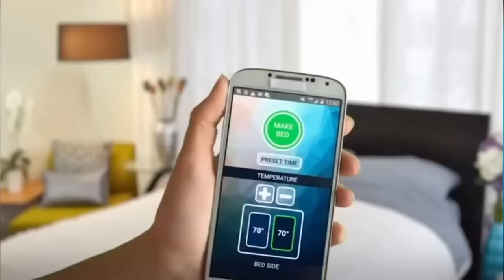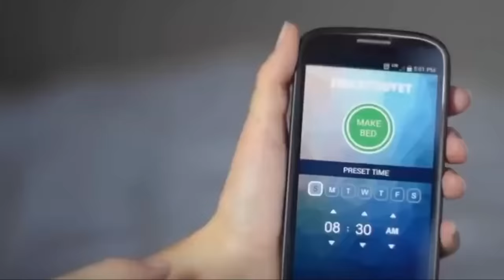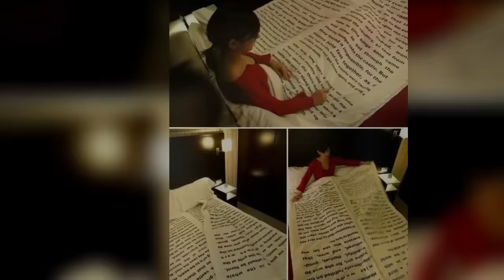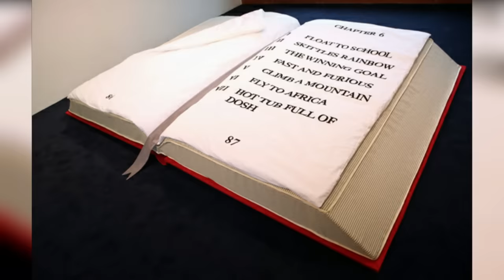বিশ্বের সবচেয়ে দামি কিছু বেড যা শুধু ঘুমানোর জন্য নয় | Unusual Bed Designs In The World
হ্যালো বন্ধুরা আজকের এই ভিডিওতে আমি আপনাদের দেখাবো কিছু স্মার্ট এবং এডভান্স টেকনোলজির তৈরি করা বেড, যেগুলো ডিজাইন এবং ফিচার দেখে আপনি হতভম্ব হয়ে যাবেন। আর এগুলোর মধ্যে কিছু বেড এমনও রয়েছে যেখানে আপনি জীবনে একবার হলেও ঘুমাতে চাইবেন। তাই আর কথা না বাড়িয়ে চলুন ভিডিওটি শুরু করা যাক।

সোফা হয়ে গেল খাট, বিছানা হলো টেবিল!